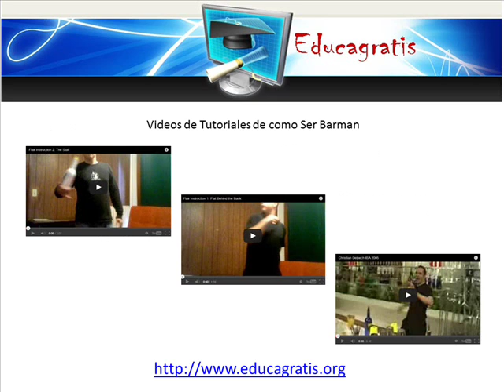Curso Gratis para BarmanBebidas y Tragos